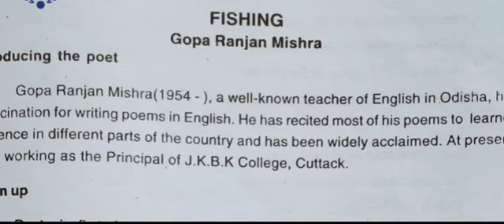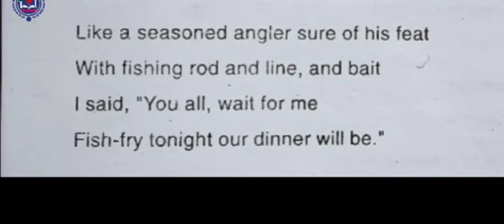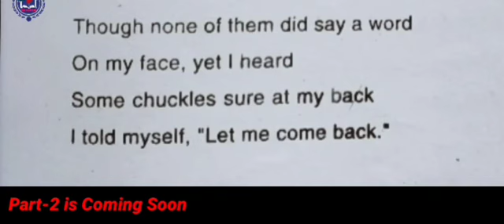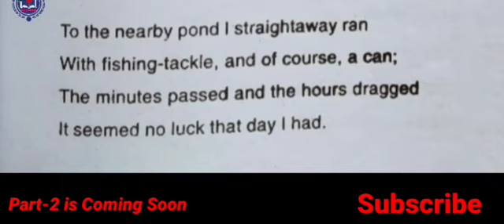Fishing Poem By Gopa Ranjan Mishra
Camera:-
Realme 5i (Aqua Blue, 128 GB)
t.share.pp

Mic :-
Prague Clip Microphone Microphone

Classes By : -

Grammar Classes